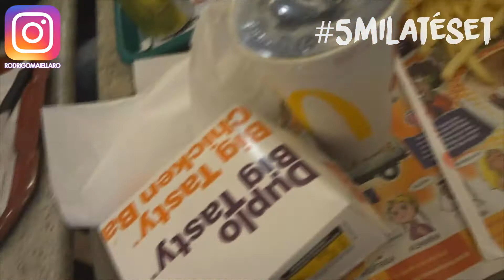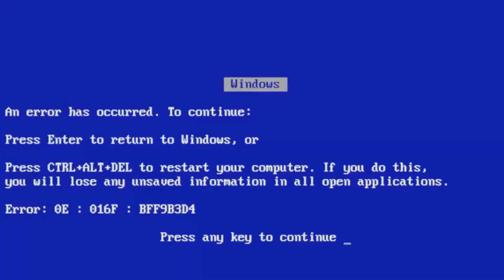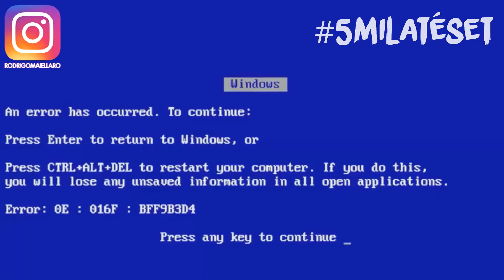[VLOG] GRAVAMOS MONÓLOGOS PRA GLOBO? - Rodrigo Maiellaro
SEMPRE que saio com Tiziana e Gabriel Lamas o rolê dá errado. Dessa vez inventamos de gravar monólogos, mas se vai rolar... Depois encontrei o Binho e a Gaby (outros amigos) pra comer, pq boca foi feita pa cume, eu fui feito pa cumê!